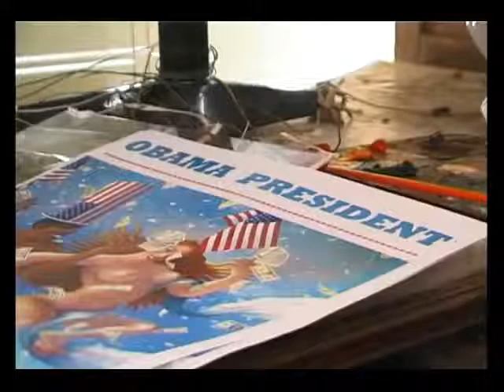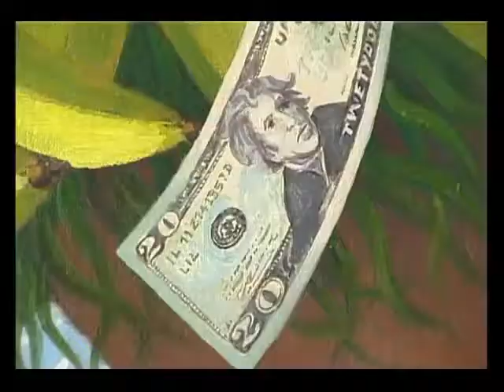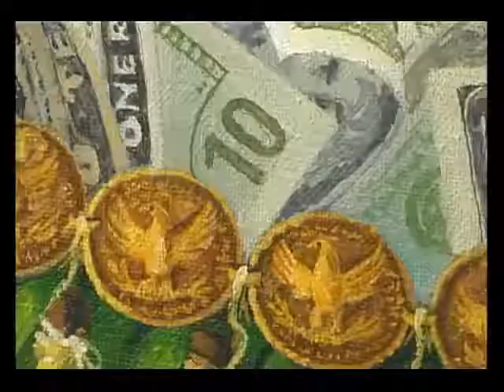Obama président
OBAMA PRESIDENT- Paint JF GALEA Exhibited at the Salon of French Artists Grand Palais- PARIS ART- CAPITAL- of 3 to 9 October 2009
OBAMA PRESIDENT
New York: crazy year, new dawn for AmericaOff the coast of the city triumphs Obama. He floats like an island shimmering in a mirage of azure. The sky, to celebrate and consecrate him pours a shower of flapping and fluttering greenbacks.
Crowned with Uncle Sams hat, waving his Star- Spangled Banners with a childish joy, he laughs at these flying notes. Grass skirt filled with dollars, cheap shiny golden buttons, glass pearls, banana belt Josephine Baker style, he is ready for his music-hall review and enters the international scene arm in arm with Fortune.
The austere Statue of Liberty has changed into a radiant boticellian goddess, born from the sea foam and crowned with dazzlingly beautiful hair. She is starting a love affair with the mulatto demigod. They sowand the dollars flow. They use them as fans among the waves, waiting for the future harvest.
Fortune smiles on him. She is no longer blindfolded. She has untied the new scarf of Iris, embroidered with the famous words of Virgil. She has lost the winged wheel, whimsical circus unicycle she used to ride on. Still dazed by the miracle we all wanted, she staggers, blinded by the rain of notes that are mere paper. But she raises and takes on with her the chosen one towards the Empyream.
Shall we, among this Pentecost of confetti, witness the irresistible rising? Shall we see the sky open itself and centuries of peace begin ? We shall if we wan to. We wanted the monn . We have it. Let us achieve the unachievable .Yes we can. Let us follow the negro-king. Let us walk on Waters! Slaves chained by money. Black Negroes, white Negroes, yellow Negroes, we are all Negroes. Let us rise, let us mingle. Let us become again children breastfed by Mother Earth.
Let us throw money down the drain, let us be pleasure-seekers. Let us pacify the world. May our full hands sow happiness!
A new era begins: let us dream. Obama invites us to his party. We are all Obamericans. Original text Dominique HENRIOT- WALZER July 2009
Report Frederic Ciller - emission television tele mirroir

Barack OBAMA Peinture de JF . GALEA Artiste Français
Exposée au Salon des Artistes Français Grand Palais Paris- ART EN CAPITAL-

OBAMA PRESIDENT
New-YORK ,année folleAu large de la Ville, ile flottante miroitant dans un mirage dazur, triomphe Obama. Le ciel déverse, pour le célébrer, une pluie de billets verts qui papillotent, virevoltent et sacrent à la présidence.

Couronné du chapeau de lOncle Sam, agitant avec la joie enfantine ses drapeaux bleu- blanc- rouge étoilés, il samuse de ces liasses éployées qui ne font que du vent. Pagne débordant de dollars, boutons dor aussi brillants que pacotille , perles de verroterie, ceinture de bananes à la Baker, prêt pour sa revue de Music-hall, il entre sur la scène mondiale et danse au bras de la Fortune qui lemmène.

Laustère statue de la Liberté a disparu pour se métamorphoser en rayonnante déesse Botticellienne, née de lécume, chevelure radieuse et solaire, et vivre une nouvelle histoire damour avec ce métis demi- dieu. Ils sèment : et tombes les dollars, dont ils séventent, au milieu des vagues quils sillonnent, pour de futures moissons

Car cest la Chance qui lui sourit. Elle a dénoué le bandeau qui laveuglait, nouvelle écharpe dIris , brodée des célèbres mots de Virgile. Elle a perdu la roue ailée quelle chevauchait, capricieux monocycle dacrobate de cirque. Encore tout étourdie du miracle que nous avons voulu, elle titube, éborgnée sous cette pluie de billets qui ne sont que papier, mais elle sélève et entraine lheureux élu vers lEmpyrée !

Et nous, au milieu de cette pentecôte de confettis, assisterons- nous à cette irrésistible ascension ? Verrons nous le ciel ouvert et sétablir enfin les siècles de paix ?... Oui , si nous le voulons !...

Après avoir réclamé la lune - cest fait !-, réalisons limpossible : / Yes , we can / ! Emboitons le pas au Roi- nègre : marchons sur les eaux ! Esclaves de lArgent, qui nous enchaine , nègres noirs, nègres blancs , nègres jaunes tous nègres, révoltons- nous , métissons-nous, redevenons ces enfants nourris au même sein terrestre maternel : osons Joséphine !

Jetons largent par les fenêtres, courons les plaisirs, pacifions le monde ! Que nos mains pleines sèment à tous vents le bonheur !... Une nouvelle ère commence : il suffit de rêver ! Obama nous invite à sa fête : depuis le 4 Novembre 2008, quon le veuille ou non, nous sommes tous des Obaméricains !
- Texte original - Dominique HENRIOT-WALZER -
reportage Frederic Ciller - emission tele Télé mirroir -